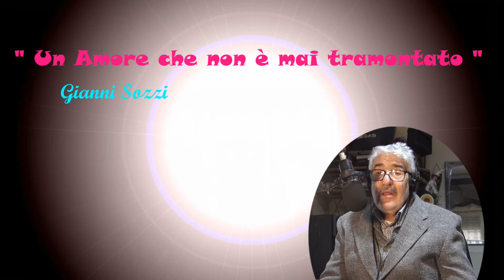Farfalle - U Zu Giuvanni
Farfalle - scritta ,  cantata e accompagnata
da; Gianni  Sozzi
Catania 4 Marzo 2021